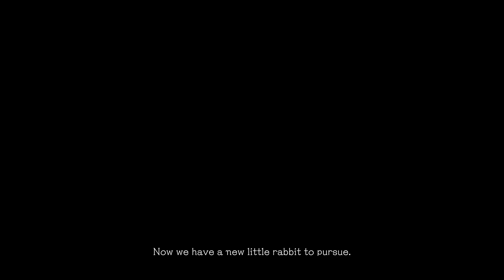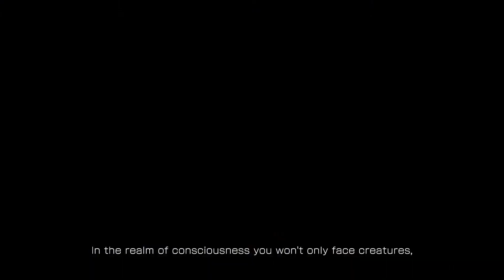Обзор Разборович DLC Resident Evil 8 Village Shadows of Rose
На прошлой неделе Capcom анонсировала DLC к Resident Evil 8 Village.  События дополнения будут происходить спустя 16 лет после финала Resident Evil 8 Village.

Здрасьте - здрасьте люди добрые и злые. Меня зовут Артём, я рад приветствовать Вас на  КИТ GAMES. Этот контент будет как для заядлых любителей, так и ненавистников компьютерных игр. Давайте сделаем Вместе канал интерактивным. Буду рад общению и совместному созданию контента, пишите комментарии под видео, а так же в группе VK.

Разбор Обзорович DLC Resident Evil 8 Village "Shadow of Rose"